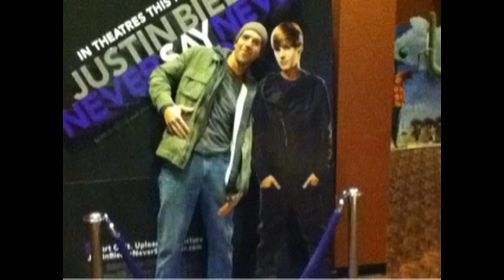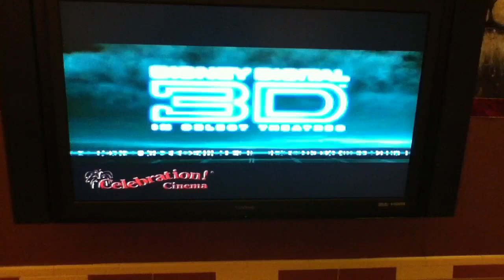Tron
Went to mall and to see Tron